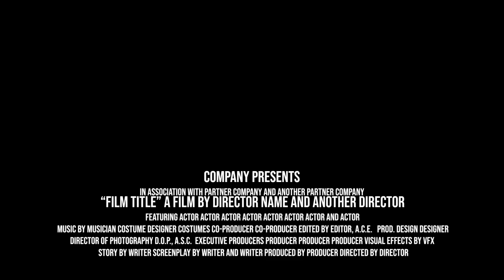Eymir Karlı Gün'de Drone Çekimi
Ocak ayının karlı bir günün de Eymir de kar manzaralı drone çekimi ile , iyi seyirler.